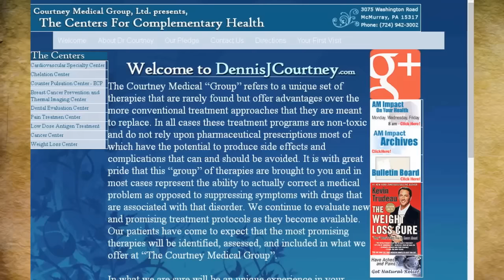The Cataract Cure ~ Dr. Dennis Courtney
From JournalofLifestyleMedicine.com

Watch a podcast with Dr. Courtney below.

Cataracts are the most common cause of vision loss in people ever the age of 40. It is estimated that 22 million Americans have them and those numbers will escalate to at least 30 million by the year 2020. Worldwide there are more cases of cataracts than there are of glaucoma, macular degeneration, and diabetic retinopathy combined. So, what are cataracts and what can you do about them?

Aging Takes its toll on vision

The lens of the eye works very similar to the way that the lens of a camera works. Light passes through the lens and focuses the light onto the retina that is found in the back of the eye. Images are usually clear and sharp when the eye is working optimally, which it usually does for many years without any problems. The lens itself is made of mostly water and protein. As we age, some of that protein may begin clumping together and start to cloud a small area of the lens, which is known as a cataract. Over time, it begins to grow larger and cloud more of the lens making it more difficult to see. Toxic substances also accumulate in the cataract such as heavy metals like lead and cadmium and many others.

These cataracts are routinely discovered during an exam with your eye doctor. The doctor typically tells the patient that the cataract will be monitored until it interferes with vision and then it will be required to be surgically removed. Very little advice is provided by the eye doctor to slow the development of the cataract and certainly no instruction on how to reverse the cataract that has already formed.

Surgery: The only conventional Option

The only conventional treatment for cataracts is the surgical removal of the entire lens of the eye with the insertion of an artificial lens in its place. This can have a profound improvement in vision in the short term when everything goes as planned. It should be mentioned that there are cases when the results are poor and, as a general rule, all surgery should he considered as a last resort. We are also learning that a large percentage of patients unfortunately go on to develop macular degeneration within two years of all cataract surgery, even when the surgery was completely successfully. This information is not really being brought to the attention of most patients prior to surgery, and catch many of them by surprise when they begin to lose their vision from yet another cause that they didn’t expect.

THERE ARE TREATMENTS TO REVERSE CATARACTS AND PREVENT THE NEED FOR SURGERY

The Pittsburgh Eye Protocol, an affiliate of Dr. Edward Kondrot Healing The Eye and Wellness Center, offers treatment programs to correct many eye diseases that can lead to loss in vision and certainly include reversing cataracts. These programs are available at our McMurray office and are offered monthly.

Pittsburgh Eye Protocol
3075 Washington Road
McMurray, PA 15317

Watch a podcast with Dr. Courtney here.